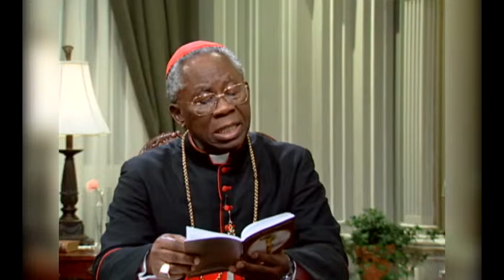Trust in Divine Providence Episode 9